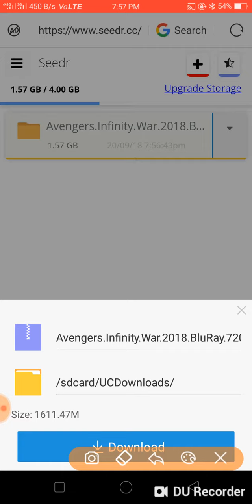How to download from torrent( magnet link ) using seedr !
Very easy to download with seedr!👌